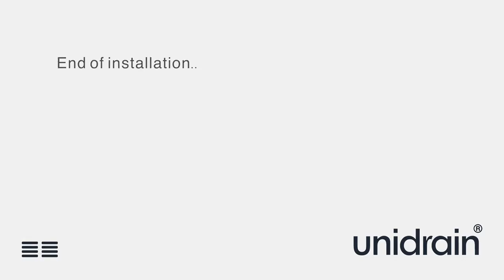How to install Unidrain® Wet room installation with glass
A guide to demonstrate how to install Unidrain® wet room linear drain installation with glass screen. This wet room shower drain can be installed in the upstairs bathroom or ground floor shower area.
This wet room shower drain can be installed in the upstairs bathroom or ground floor shower area.

Step by step video guide for wet room construction and renovation. Suitable for trade professionals.